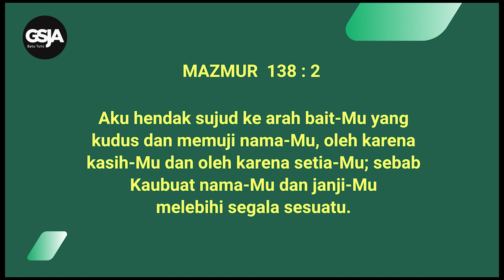Daily Devotion 8 Sept 2023 | Pdt. Paulus Cung | Hidup Dan Mengalami Janji Tuhan